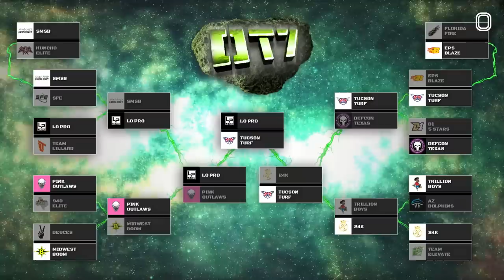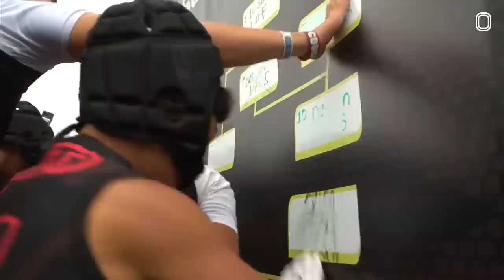THE MOST DISRESPECTFUL TRICK PLAY EVER...AND IT WORKED!? OT7 PHOENIX WAS CRAZY 😱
OT7 Phoenix PLAYOFFS part 2!! This it it! Tap in to see who comes away as the Champ for the FIRST OT7 Divisional of the Year! As always we got Deestroying announcing, along with Sniper, Alex Day, Tom and Kieran. Time codes below for specific games, make sure to get ready for THIS weekend when we go LIVE!

0:00:00 24k vs Trillion Boys
0:34:11 24k vs Tucson Turf
1:02:15 Tucson Turf vs Lo-Pro